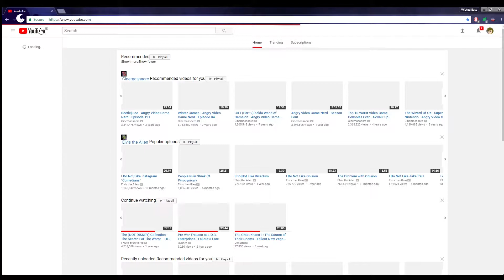Switch megareview - Corrupt3d Hero review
So guys this is this year's last video, It's been a blast and I'll see you all in January hopefully!

Here's each review in order if you wanna skip to them
Mario Odyssey: 5:15
Splatoon 2: 8:04
Secret bonus review: 11:26

Most of the songs I used came from youtube's sound list or the games themselves but I used a bit of Jump Up, Super Star! Remix- Super Mario Odyssey- The Living Tombstone:

I have a twitter if you're interested in my more frequent goings on!

Thank you all so much for watching, I love you all and hope you stick around for more!!!